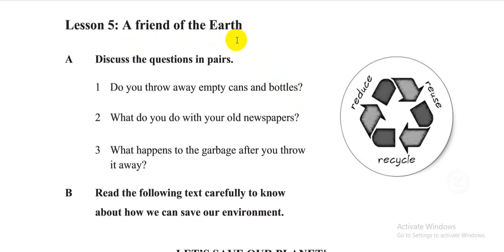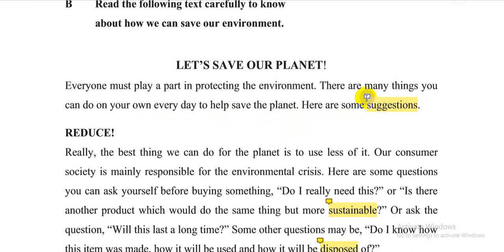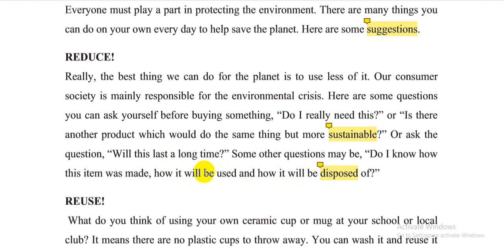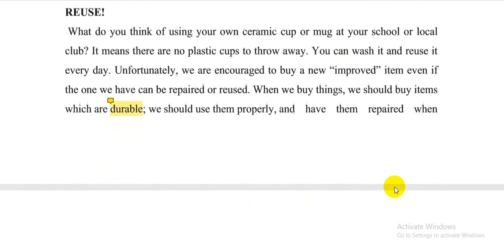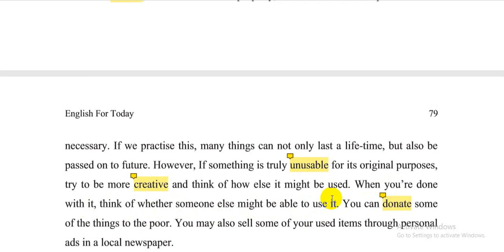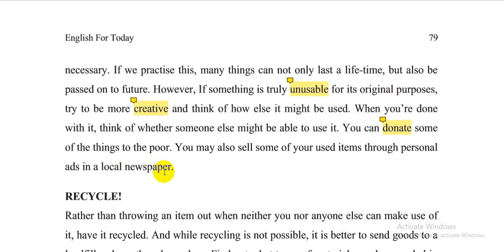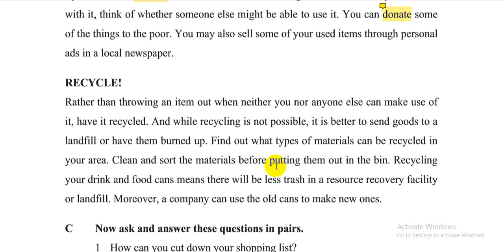English For Today || Unit 5, Lesson 5 || A Friend of the Earth || Trust online School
Hi dear students, this the video tutorial about English for today of unit fine ,lesson 5 named A friend of the earth published by Trust Online School. Trust online School.